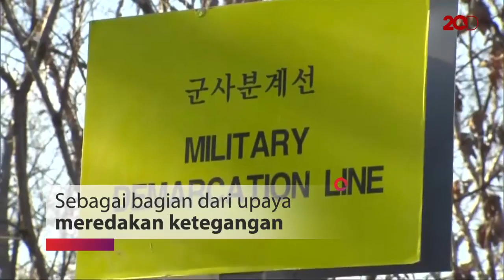Akhirnya, Jalan Korut-Korsel Terhubung Kembali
Upaya perdamaian terus diciptakan oleh Korea Utara maupun Korea Selatan. Langkah terbaru adalah, membuka akses jalan yang menghubungkan keduanya di Zona Demiliterisasi (DMZ).